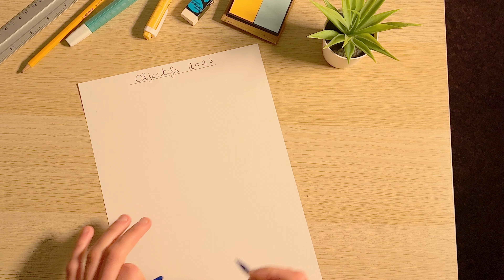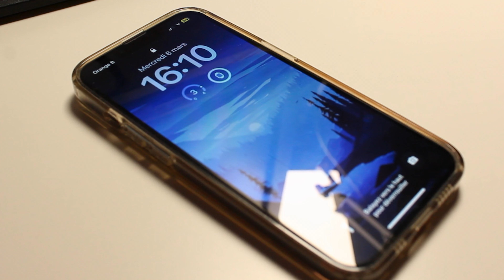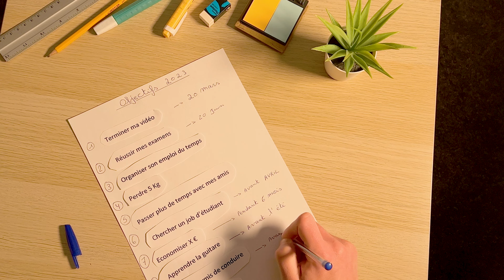MOTIVATION | Comment Reprendre Confiance En Soi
Il y a différentes façons de retrouver sa motivation pour ses projets, de se concentrer sur ses objectifs et de les atteindre sans se laisser distraire. Que vous soyez un adolescent qui cherche à trouver sa voie ou un adulte qui a perdu le fil de ses projets, cette vidéo peut vous aider à retrouver confiance en vous et vous motiver à réaliser vos objectifs.

Si vous avez aimé cette vidéo, n'hésitez pas à la partager et à cliquer sur le bouton j'aime.
Votre soutien est essentiel pour m' aider à promouvoir cette vidéo auprès d'un plus grand nombre de personnes !

Léa Girotto pour son aide au script ♥,
Mario Giovanelli pour la masterisation du son ♪,
et grand big up a la Team ;)